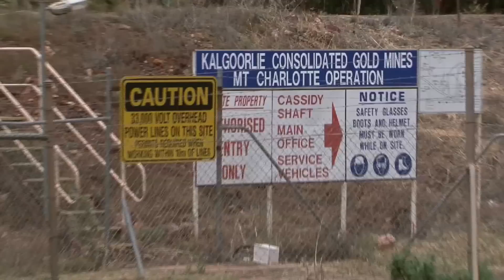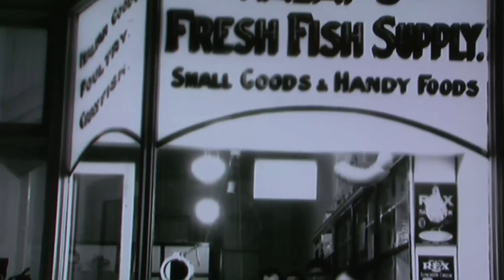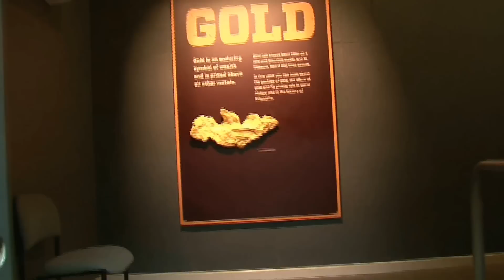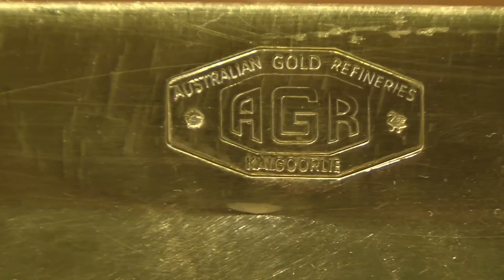MINE D'OR - KALGOORLIE. DÉSERT DE GIBSON. AUSTRALIE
AU CENTRE- EST DE L'AUSTRALIE. SUR UNE PARTIE DU DÉSERT DE GIBSON
ON DÉCOUVRE LA PLUS GRANDE MINE À CIEL OUVERT , DE L'OR COMME S'IL EN PLEUVAIT. DES MONTAGNES DE TERRE SONT REMUÉES QUOTIDIENNEMENT.
LA PLUS VIEILLE MINE EN EXPLOTATION EN AUSTRALIE